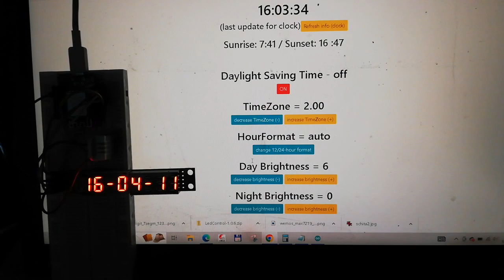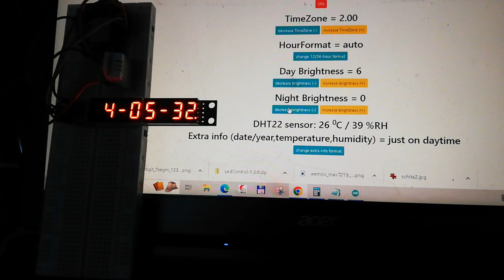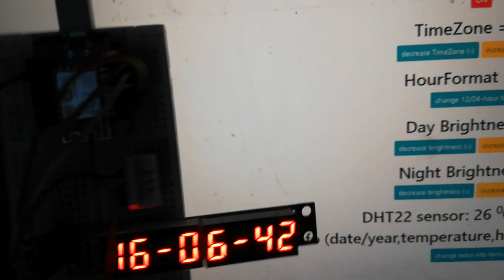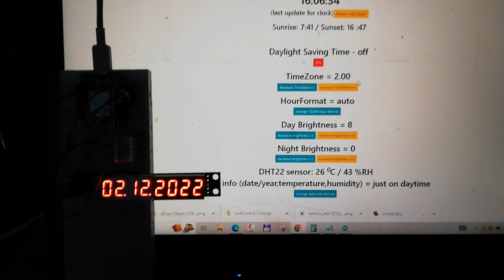ceas NTP cu reglaj de pagina locala web si afisaj din 7 segmente cu MAX7219 (1)